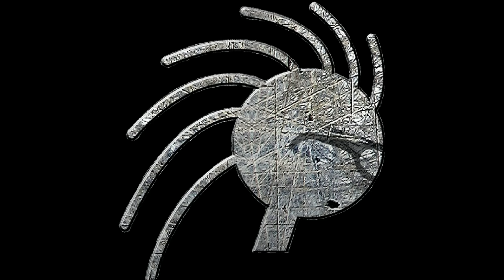Jet Bum ramp assembly & disassembly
Extending & compacting the Jet Bum ramp from 7'-7" long to 14'-3" long and then back to the compacted 7'-7" long.